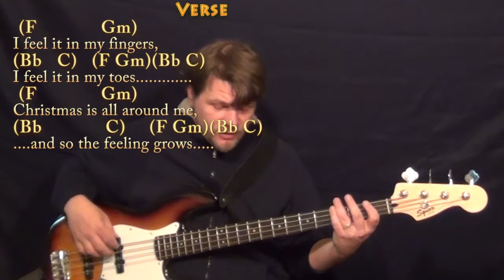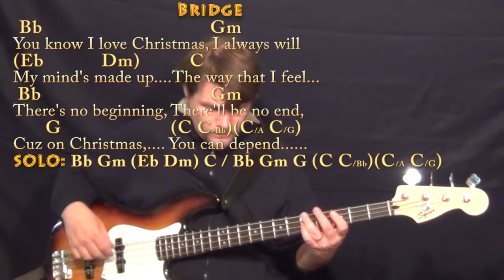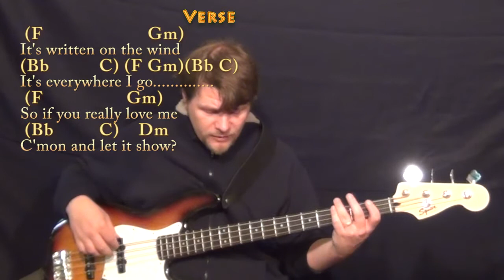Christmas is All Around (Love Actually) Bass Guitar Cover Lesson with Chords/Lyrics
Woohootiehoo and Best of luck! TALKING WITH THE GUITAR

PLAYLISTS FROM MUNSONMUSICLIVE:
MUNSONCOVERS GUITAR LESSONS CHRISTMAS IS ALL AROUND CHART ...CHRISTMAS IS ALL AROUND - C MAJOR - CHART ...